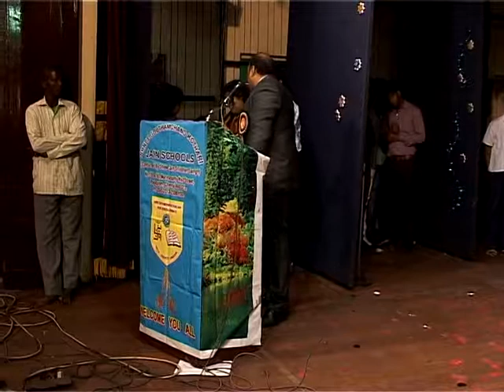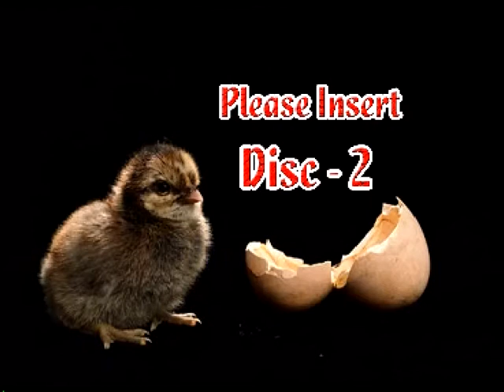G.K.JAIN SCHOOLS ANNUAL DAY 2013-2014 PART4